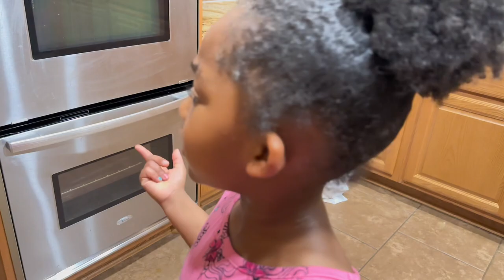VLOG : I CAN’T BREATHE PRANK ON KAMARI 🤦🏽💔 !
I have no other socials but tiktok ,